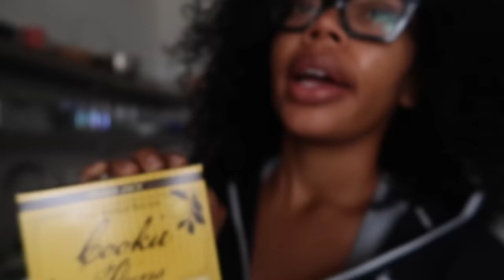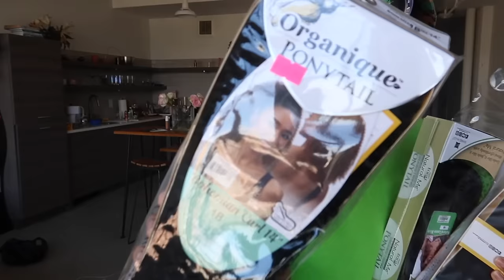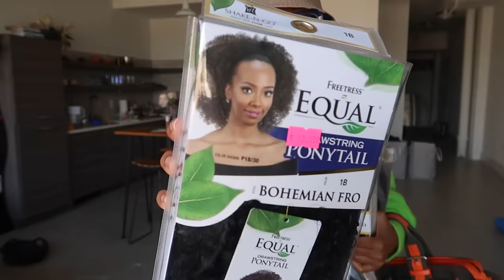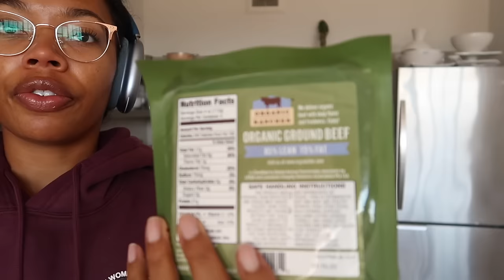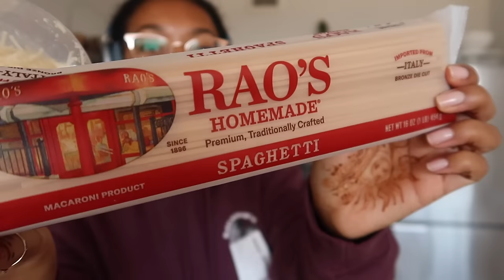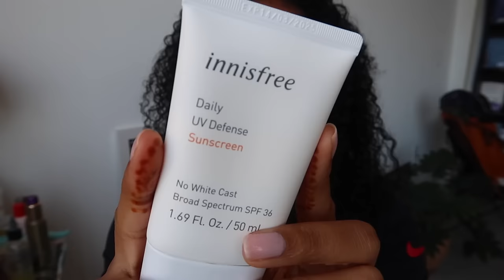Weekly Vlog # 49: Here Today, Gone Tomorrow!!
Hey Ya'll!!